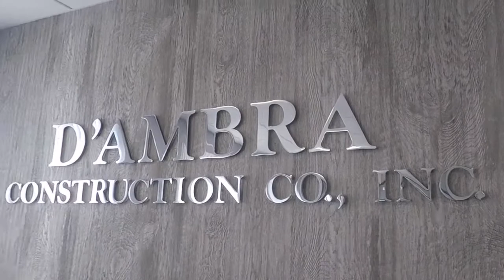S&S Construction Client Testimonial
Find out what our construction clients have to say about the StarkweatherDifference.